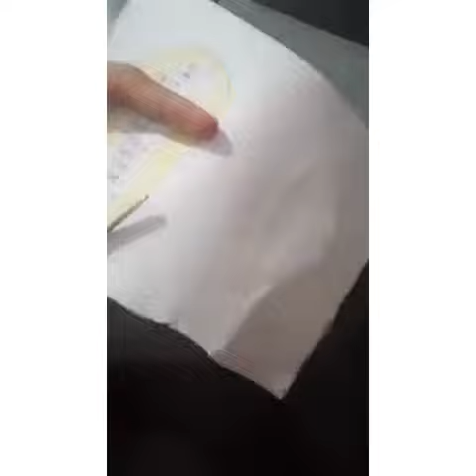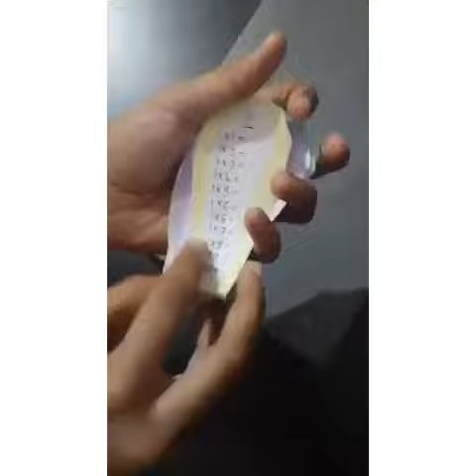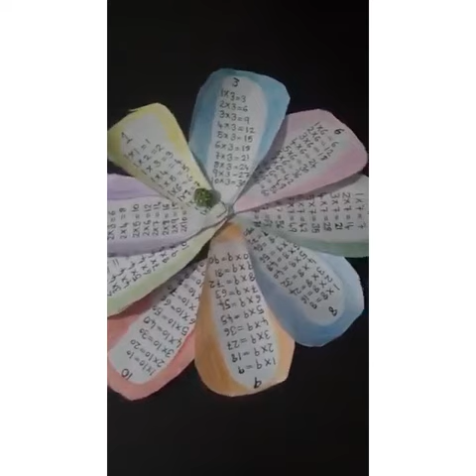MATH STORY TELLING DAY - FATHIMA SANA 7 - B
SEPTEMBER - 25 - MATHS STORY TELLING DAY
ഗണിതത്തെ ക്രിയാത്മകമവും രസകരമവുമായ രീതിയിൽ അവതരിപ്പിക്കുക എന്നതാണ് ഇങ്ങനെ ഒരു ദിവസത്തിന്റെ പ്രാധാന്യം.